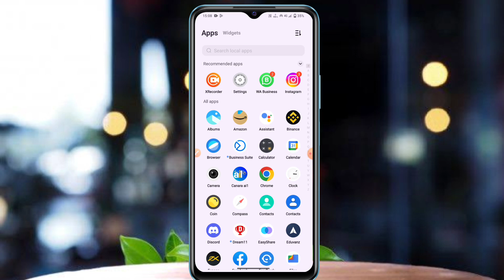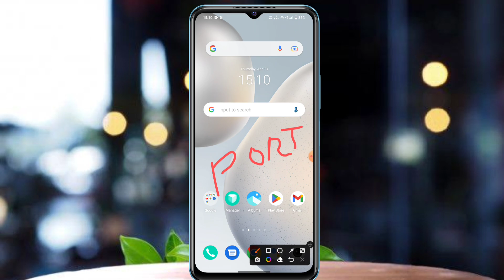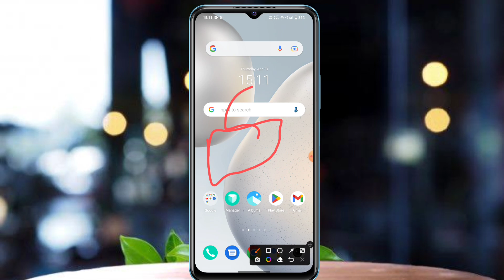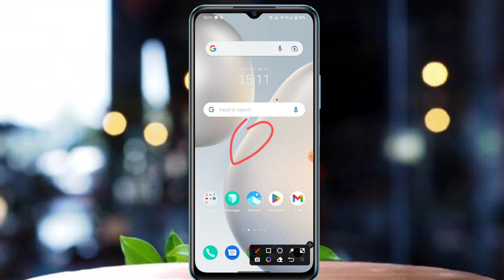sim postapid ho gya preapid kaise karu| sim postapid se ho jata to preapid kis tarah karte hai